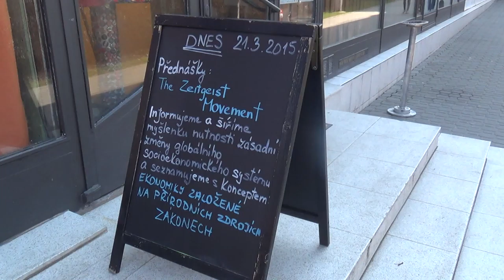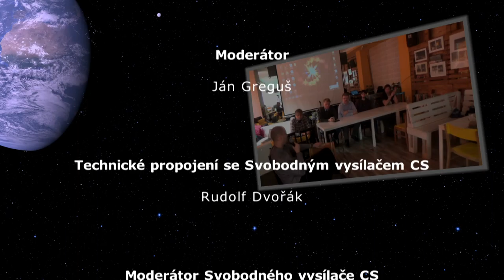Upoutávka: Představení programu a prostoru hostitelů / Z-Day ČR 2015 - 1z5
Upoutávka - Představení programu a prostoru hostitelů

Záznam přednášky ze Z-Day ČR 2015 konané dne 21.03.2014 v prostorách Nového světa ve Zlíně.

Anotace:
Představení programu Z-Day 2015 a prostoru laskavých hostitelů.